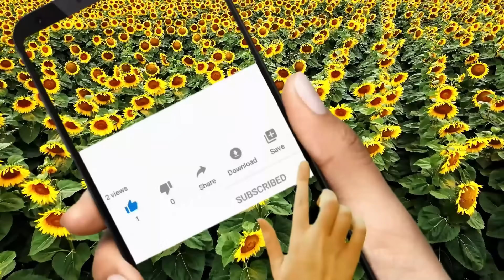Nisam bio bolestan već 10 godina. Prehlada i grip kao da nikad nisu ni postojali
Ovaj narodni lek pravim svake zime. Ubeđen sam da mi pomaže da preguram sezonu prehlada i gripa bez bilo kakvih posledica. I ne samo to, nego nisam bio bolestan godinama